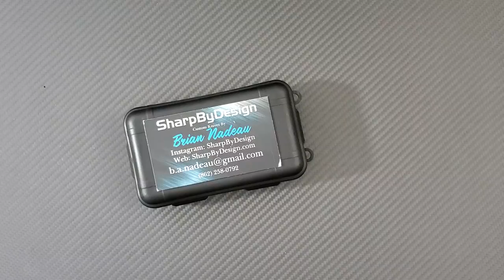Sharp By Design Evo Typhoon Knife Consult -- Proto to Production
My thoughts on the full production model of the Evo Typhoon.  They kept all the magic of the prototype and cleaned it all up for a close to perfect knife.  What do you think?

Some may be available on BHQ shortly after this video is published.